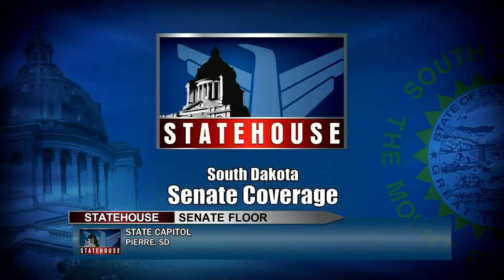South Dakota Senate - LD12